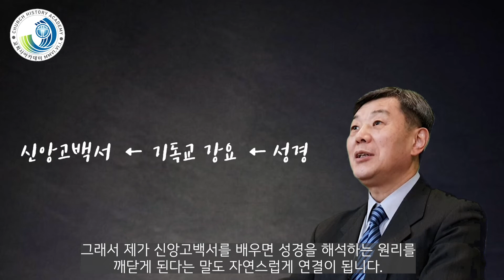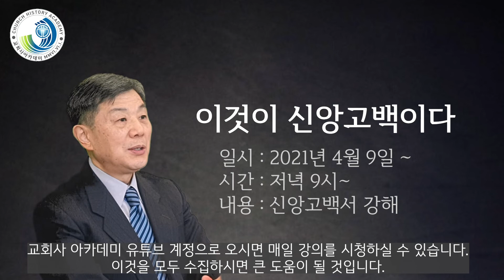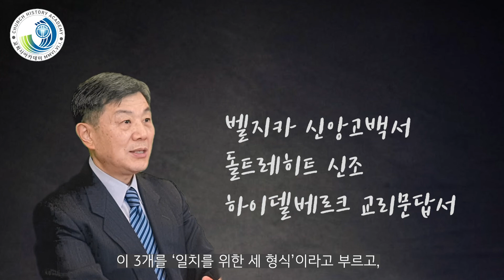이것이 신앙고백이다(4월 9일) - 라은성 교수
2021년 4월 9일부터 매일 저녁 9시 유투브 '교회사아카데미'에서 신앙교리를 설명한다. 알차고 귀중한 시간이 됐으면 하는 심정이다. 세계 각지에 흩어져 있는 선교사 님들과 이민 신앙인들에게 큰 도움이 됐으면 한다. 신학 을 신앙 으로 헷갈리거나 의도적으로 가르치는 자들이 너무나 많다. 교회는 학원이 아니라 삶의 현장이다. 하나님의 말씀을 충분히 분석, 소화, 적용해서 가르치는 가정과 같지 직장이 아니다. 그런데도 수많은 지도자가 이런 오류에 빠져서 어제, 오늘과 내일에도 범람하고 있다. 이에 대해 라은성 교수는 새롬교회 (공릉둉)에서 허울좋고, 메마른 신학이 아닌 찰지고 바른 개혁신앙을 실천하고 있다. 그 현장으로 들어가보자.
신앙고백이란 성경에 기반하여 16세기 개혁신앙인에 의해 작성된 6가지를 일컫는다. 벨지카 ( 벨직 ), 하이델베르크 , 돌드레히트 ( 도르트신경 ) 웨스트민스터 기준서(신앙고백서, 대교리 , 소교리 ) 등이다. 이것을 한 항목, 장을 세밀하게 한영을 대조하여 라은성 교수가 그동안의 경륜, 신앙과 신학을 바탕하여 강해한다.